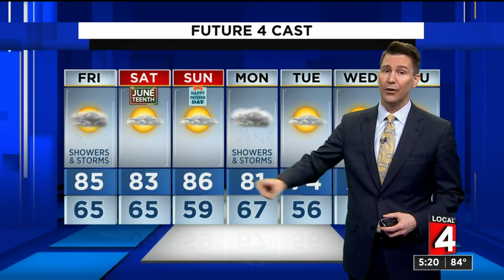Metro Detroit weather forecast for June 17, 2021 -- 5 p.m. Update